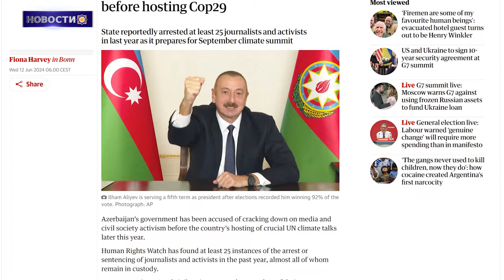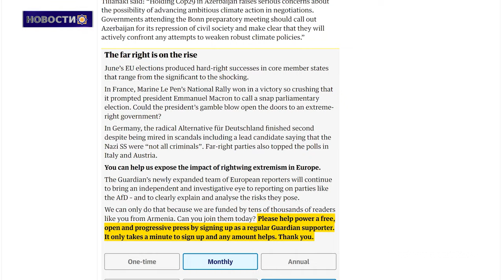Нарушения прав человека, политзаключенные, этническая чистка армян Арцаха: статья The Guardian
1. Состоялось очередное заседание НС РЗА
2. Прокуратура Турции потребовала прекратить уголовное дело против преступника, убившего Гранта Динка
3. Нарушения прав человека, политзаключенные, этническая чистка армян Арцаха: статья The Guardian
4. Археологический музей Тигранакерта
5. 125 лет со дня рождения  великого писателя Акселя Бакунца
6. Церковь Сурб Степанос, притвор, крепостные стены и пристройки монастыря Зорац будут благоустроены
7. Два вице-чемпиона на чемпионате мира среди юниоров до 20 лет